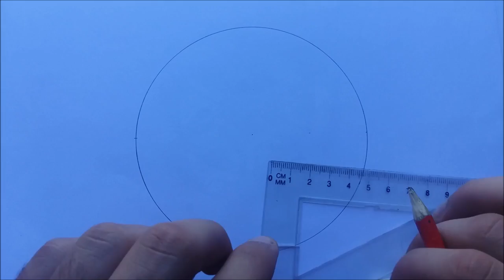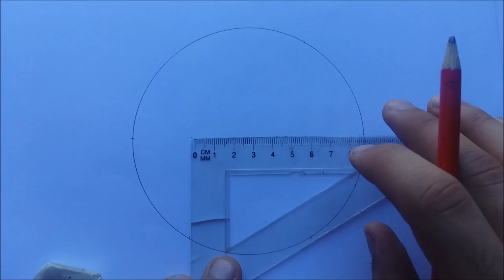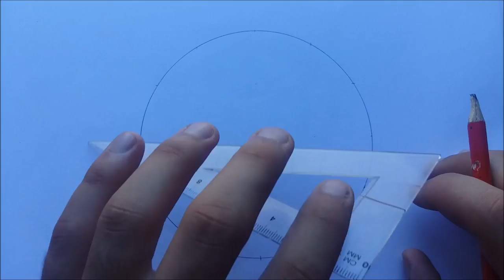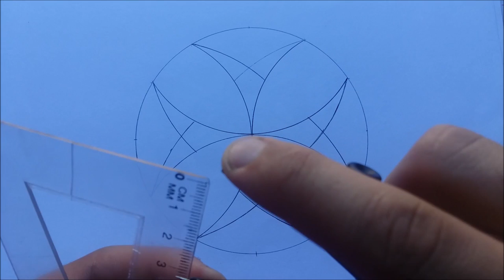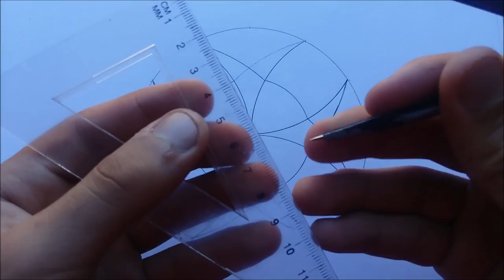How To Draw A Turtle Step By Step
How to draw a turtle step by step YouTube video: How to draw a turtle step by step video took some time :P
If searching for a "how to draw a turtle shell" or "how to draw a turtle shell pattern" this step by step art tutorial is perfect match for you.

Easy step by step art tutorial of How to Draw turtle shell, learn How to Draw a Cute Turtle shell for kids easy and step by step by Following this Drawing lesson for Begginers, using No colored Pencils

We use Back to School supplies: Pen, compass, triangle ruler

IF YOU LIKE THE GEO DREO 'S VIDEO MANDALA PLEASE CHECK OUT THE: